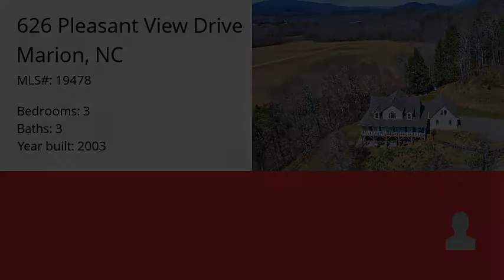626 Pleasant View Drive, Marion, NC 28752 - MLS #19478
Directions
from downtown Marion travel to US 70 W. Turn left on Roby Conley Road. Right onto Pleasant View Drive. Continue straight at the culdesac. Property dead ends at the house.

Property Description
IMMACULATE Move In Ready Home in the heart of Pleasant Gardens! This 2003 home sits on 2.32 acres and features a wrap around deck, nice back yard, some winter views, and privacy. Upon entering you will fall in love with the large entry space. To the right you will find a large formal dining room. There is a two story living room with the kitchen, eat in area, and laundry off the right. Expansive owner suite to the left of main level. Upper level features a loft space, two bedrooms and one full bath. Basement is partially finished and houses two additional flex rooms, half bath, and additional living space. Must see to appreciate all this home has to offer!